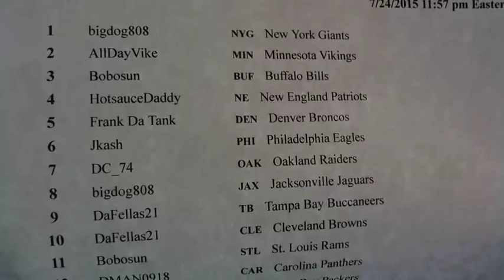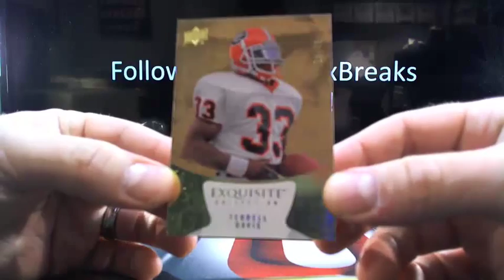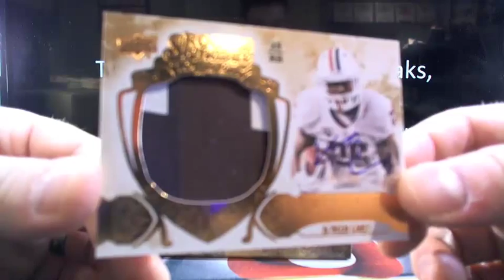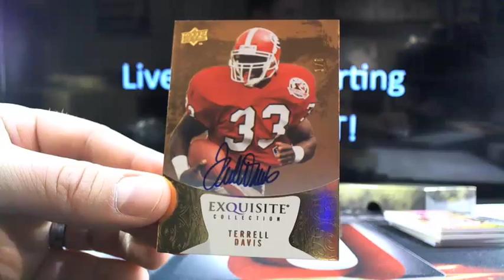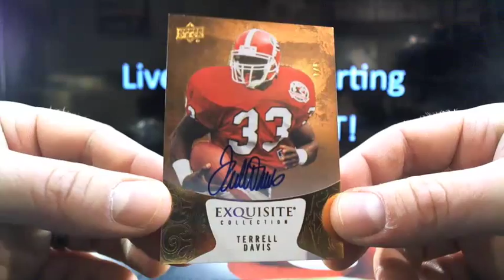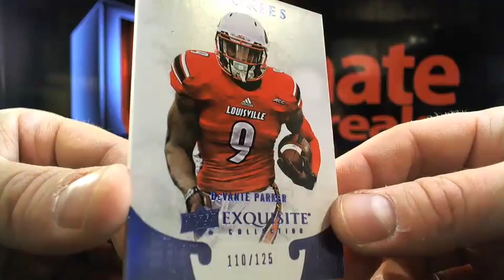UltimateBoxBreaks.com: 2014 Exquisite Football Box Break 2 Friday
UltimateBoxBreaks.com: 2014 Exquisite Football Box Break 2 Friday - Captured Live on Ustream